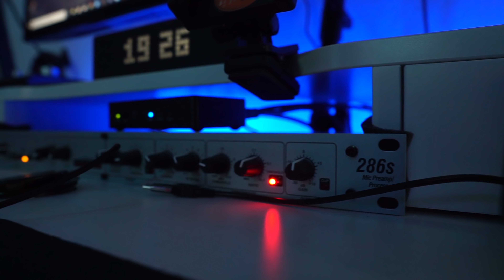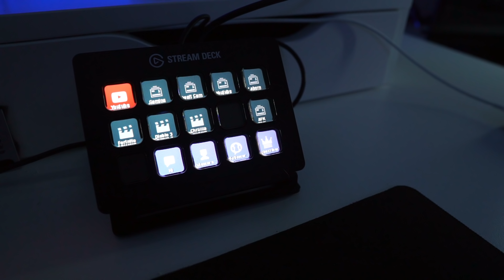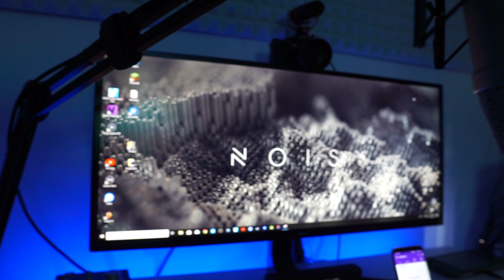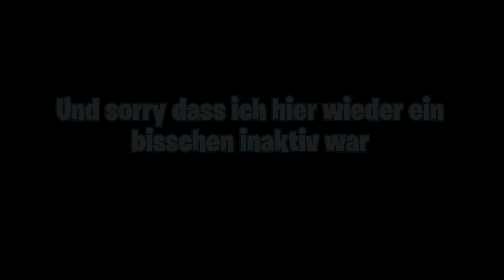Mein neuer Gaming Room | Room Tour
Hi, heute zeige ich euch meinen neuen Gaming Room.
Habe dort in letzter Zeit viel Zeit reingesteckt, weshalb ich hier ein bisschen inaktiver war. Ich hoffe mal das wird jetzt wieder ein bisschen besser ^_^

Naja viel Spaß jetzt mit dem Video :)

Mein Livestream Channel, hier bin ich meistens sogar aktiv, wenn nicht so viele Videos kommen:

Community Teamspeak:
schroooom.de

Hintergrundmusik
Deflo & Lliam Taylor - Spotlight (feat. AWA)

Mein Equipement

Mein Mikrofon: Rode Nt1-a
Mein Interface: Audient iD4
Mein Preamp: dbx 286 s

Meine Webcam: Sony a6000
Meine Webcam Capture Card: Elgato Cam Link
Meine Capture Card für Spiele: Elgato Game Capture Pro

Meine Vlogging Kamera: Canon Legria Mini x
Zweit Vlogging "Kamera": Samsung S8+

Mein Monitor: LG 34UM69G
Mein Prozessor: i7-4790k
Meine Grafikkarte: Sapphire R9 390 Nitro 8 GB